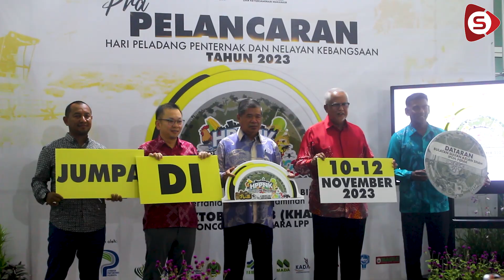Harga Apungan Telur, Ayam Umum 30 Oktober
Pelaksanaan apungan harga ayam dan telur akan diumumkan pada 30 Oktober depan.

Menteri Pertanian dan Keterjaminan Makanan, Datuk Seri Mohamad Sabu berkata, keputusan lanjut sedang dalam proses perbincangan bersama pihak industri.

Jelas Mohamad, Ketua Setiausaha Kementerian Pertanian dan Keterjaminan Makanan (KPKM) juga memainkan peranan supaya harga tidak naik secara mendadak ketika apungan itu dilakukan nanti.

Jurukamera & Visual Editor: Zul Azmi D